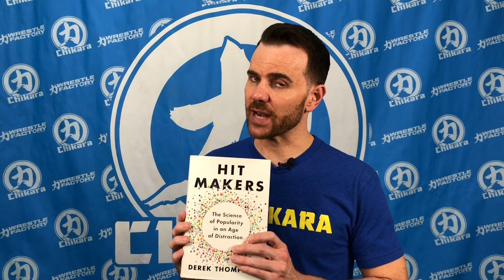In Search of Inspiration?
For those of you searching for new wellsprings of inspiration, let me get the ball rolling with some suggestions.

To Read:
“Duct Tape Marketing”
“The Anatomy of Story”
“Jab, Jab, Jab, Right Hook”
“Hit Makers”

To Watch:
Michinoku Pro
Titanes en el Ring
Joshi wrestling from 1994
ITV’s “World of Sport”
Mini-Estrellas from AAA and CMLL

To Listen:
Todd Henry’s “Accidental Creative” podcast
Jimmy Carrane’s “Improv Nerd” podcast
Kevin Allison’s “Risk!” podcast
AJ & Johnny’s “The Art of Charm” podcast
Pat Flynn’s “The Smart Passive Income Online” podcast

My Lavalier Mic